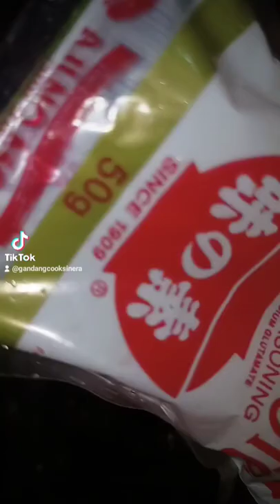Ginisang kangkong with sardines